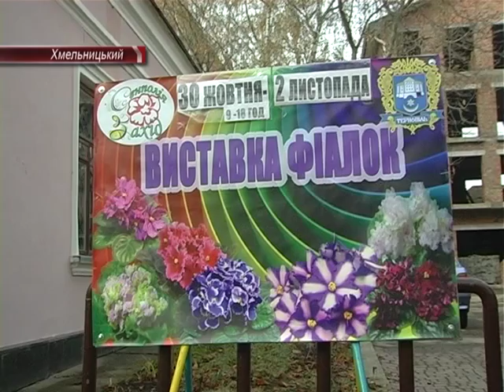Виставка фіалок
Квіти для душі. В обласному центрі з 30 жовтня до 2 листопада проходитиме виставка різноманітних фіалок. У літературному музеї можна не лише намилуватися цими тендітними рослинами, а й придбати їх собі.